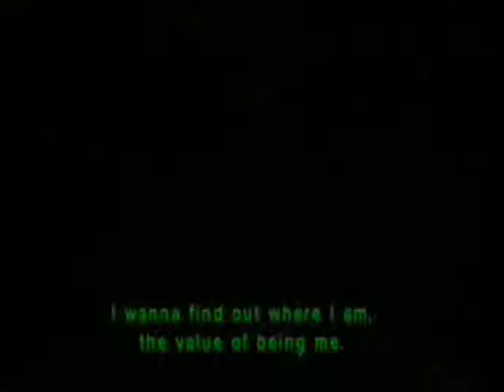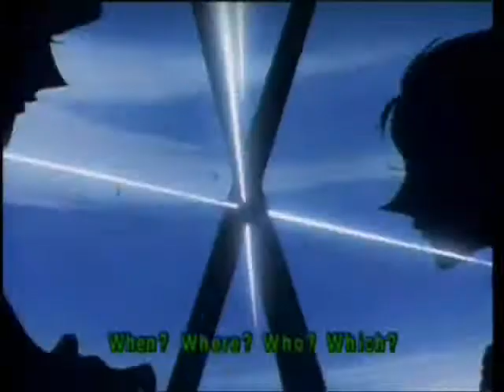Revolutionary Girl Utena Tribute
A tribute to yes a yuri anime named Revolutionary Girl Utena Enjoy!